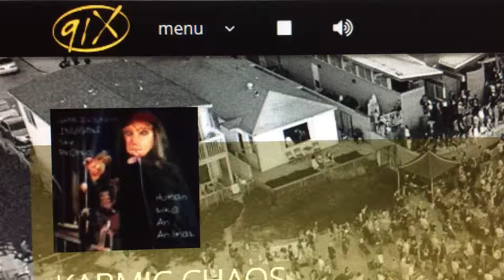XETRA-FM/Tijuana, Baja California Legal ID - January 17, 2021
Always a smooth transition from Loudspeaker into La Hora Nacional.